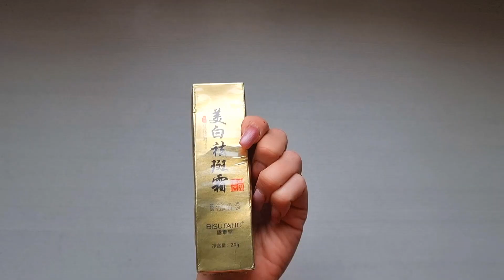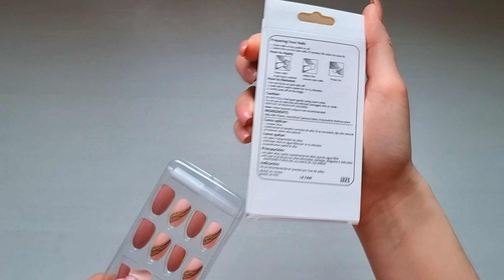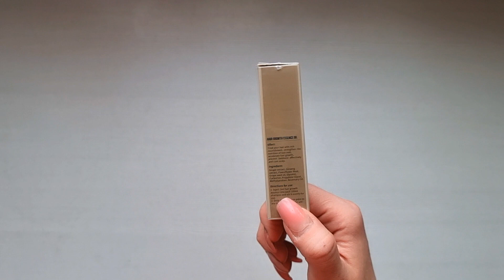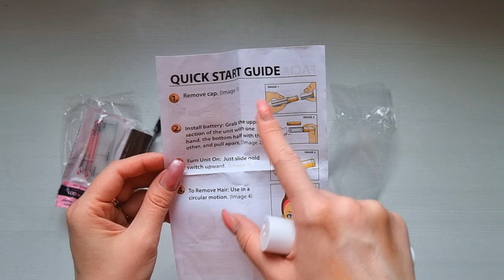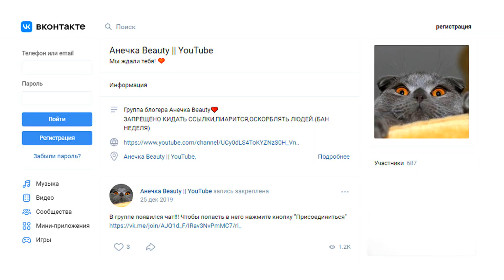ОПЯТЬ НАБРАЛА МНОГО РАЗНОЙ КОСМЕТИКИ НА Алиэкспресс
В этом видео я покажу свои покупки на Aliexpress.

5) Подводка для глаз карандаш со штампом O.TWO.O OUER Makeup Store